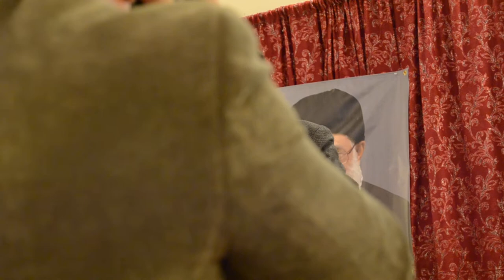Ali Bakhtiari Speech